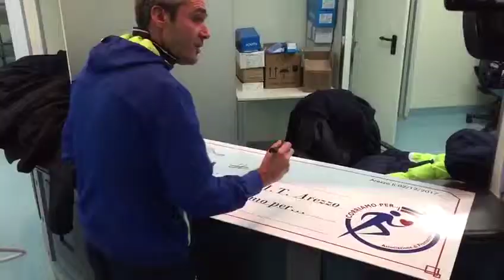Conclusa la “Maratona di solidarietà” per il Calcit: donati 11mila euro